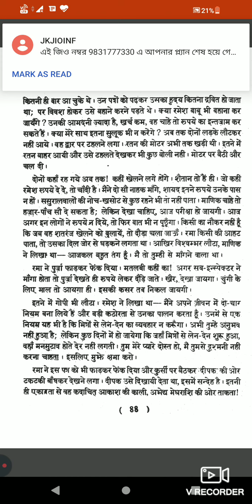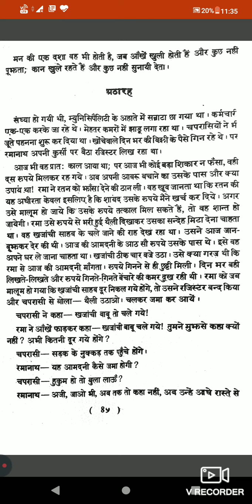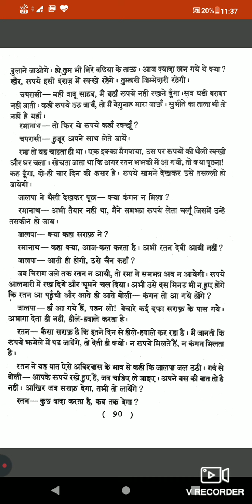गबन भाग 13